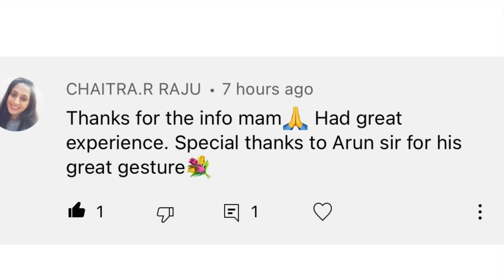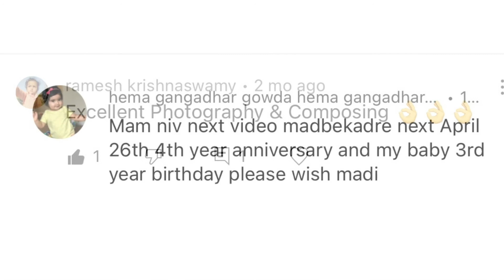UGADI ಹಬ್ಬದ ಹಾರ್ದಿಕ ಶುಭಾಶಯಗಳು |ನಾನು ನಟಿಸಿರುವ Geethachitra| Subscriber’s Comments